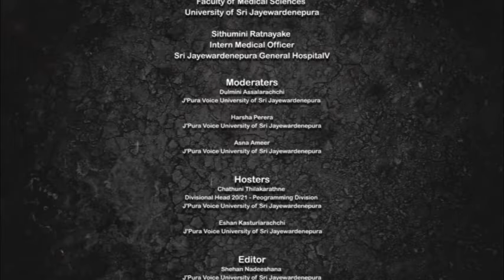Brainstorm 2020 - Session 04 | Discussion with the Medical Students of USJ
Brainstorm 2020 is a webinar series where our main focus is to inform the students of University of Sri Jayewardenepura and the general public on how to manage the post COVID -19 era by eliminating its adverse effects.

Our fourth webinar session is with the medical students of University of Sri Jayewardenepura who were involving in various researches and experiments during this pandemic era and contributed in mitigating the adverse effects of COVID-19.

Guest Speakers :
Sithumini Ratnayake - Intern Medical Officer at Sri Jayewardenepura General Hospital
Praveen Sachintha Peiris - Student (4th Year), Faculty of Medical Sciences
Harindu Kalana Panditharathna - President, Students' Union of Faculty of Medical Sciences
Kavindu Prashan Gajasinghe - Pre-Intern House Officer, Faculty of Medical Sciences

Moderated by :
Asna Amir
Harsha Perera
Dulmini Assalaarachchi